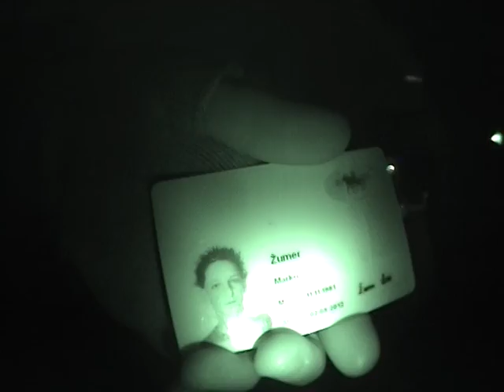Some precious moments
Some blast from the past...